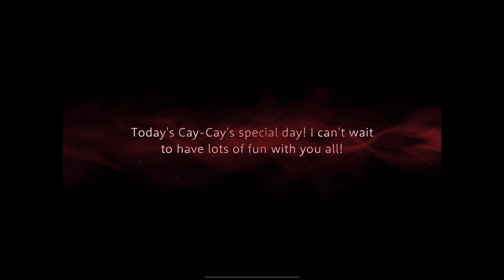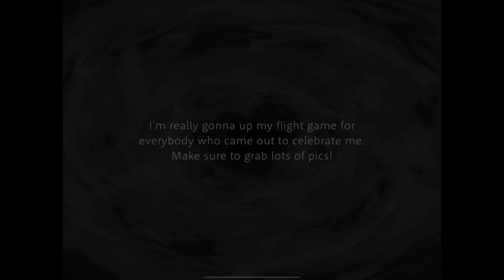Disney Twisted Wonderland Birthday Bloom Cater Personal Story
Summoning and Groovy of SSR card Birthday Bloom Cater. Three part vignette of SSR Birthday Bloom Cater.